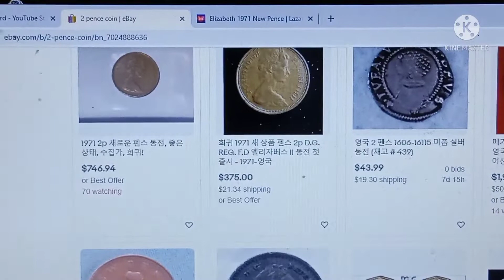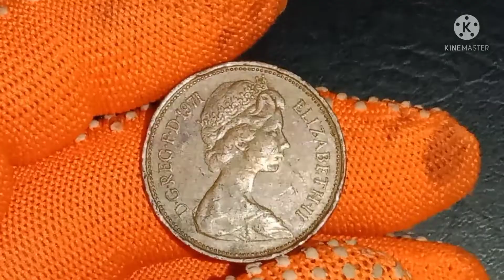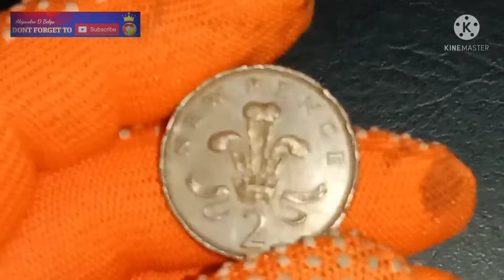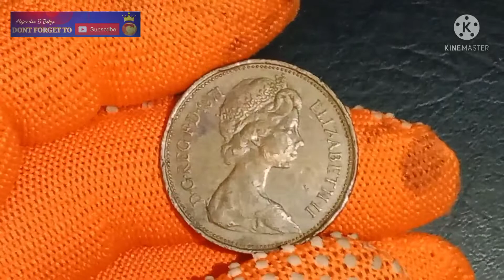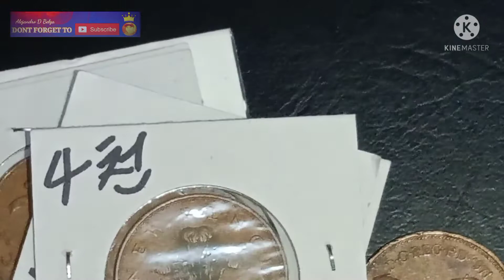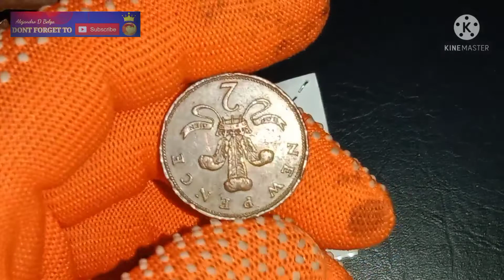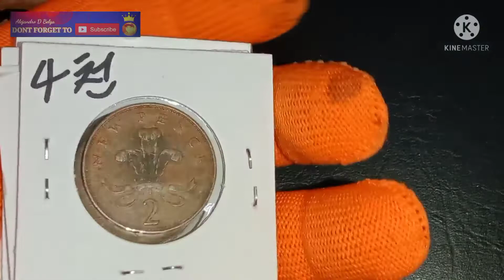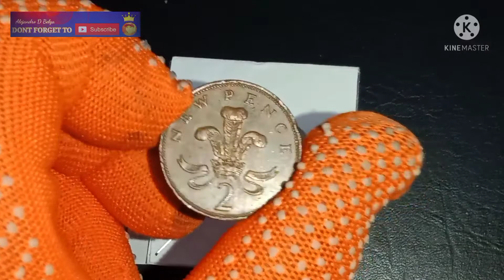2 New Pence.1 Piece Very Expensive(Ang Mahal common coin)Worldcoins&Currency.ALEJANDRO BELGA TV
2 new pence UK very Expensive
2 new pence United Kingdom to look for...
2 new Pence UK coin value
2 new Pence 1971 coin value
2 new pence 1971,
2 new pence 1975 coin value,
2 new pence 1980 coin value,
2 new pence 1971 value,
2 new pence 1978 coin value,
2 new pence 1979,
2 new pence 1980,
2 new pence 1975,
2 new pence 1971 coin value,
2 new pence coin 1971,
2 new pence coin 1979,
2 new pence coin 1975,
1981 2 new pence coin value,
2 new pence elizabeth 1981,
2 new pence elizabeth 1971,
2 new pence elizabeth 1980,
new pence 1973 elizabeth 2,
new pence 2 1971 value in india,
new pence 2 1971 value in pakistan,
new pence 2 1979 value in pakistan,
moneda new pence 2 1971,
2 new pence numista,
2 new pence 1971 precio,
2 new pence 1971 rare,
new pence 2 1979 value